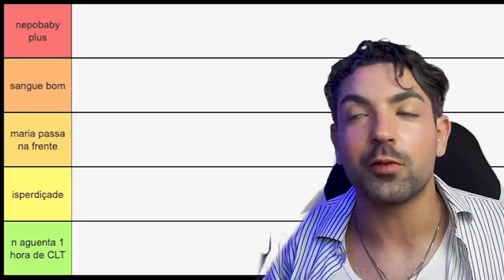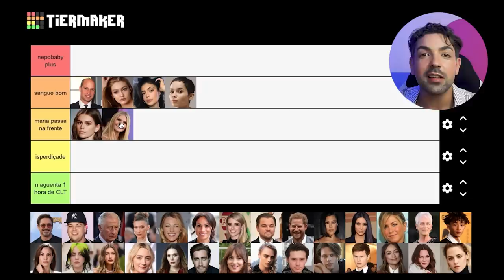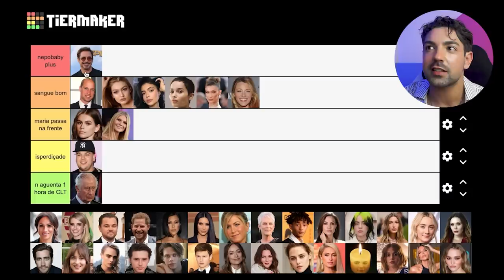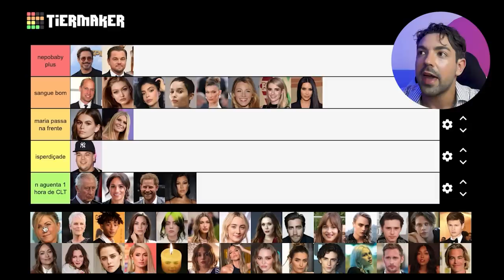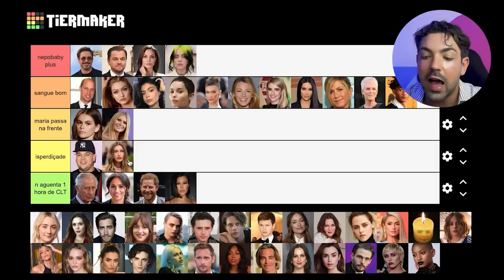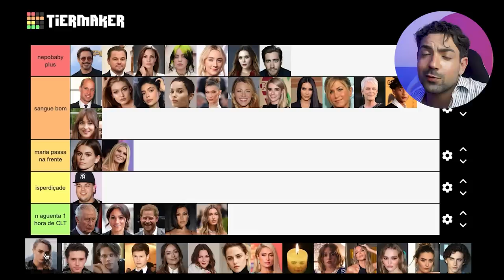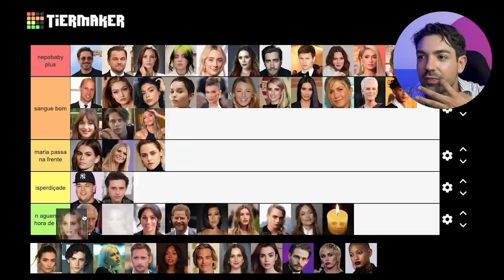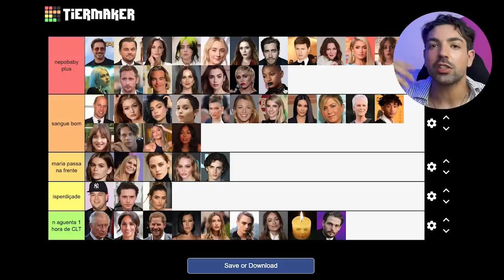avaliando NEPO BABIES (dos talentosos aos mimados)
saiu um artigo na vulture sobre nepobabies que na verdade foi um dossiê completo expondo os laços de parentesco que facilitaram a entrada dessas pessoas no mesmo ramo de atuação da familia. por exemplo, a kaia gerber se tornou modelo e conseguiu projeção rapidamente por ser filha da cindy crawford.

é claro que existem vários tipos de nepobabies e é isso que a gente vai discutir nesse video, já que hollywood tá cheio de nepobabies de diferentes tipos